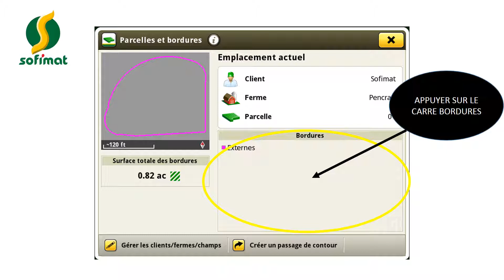GEN 4 CRÉER UNE LIMITE DE BOUT DE PARCELLE